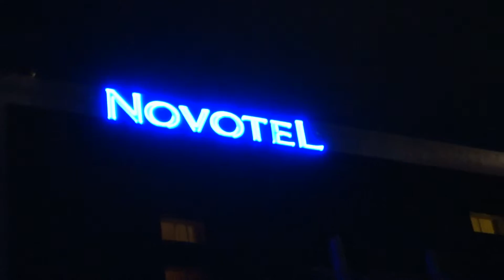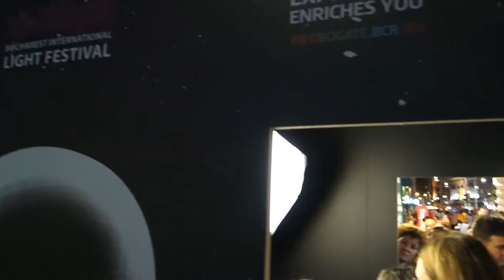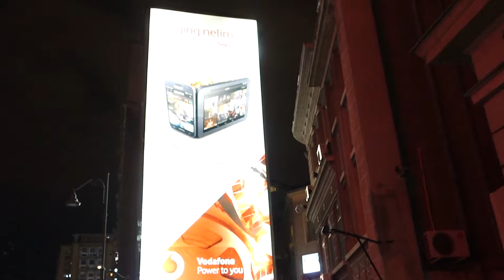SPOTLIGHT FESTIVAL, BUCHAREST, ROMANIA, MAY 2016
BUCHAREST INTERNATIONAL LIGHT FESTIVAL, CALEA VICTORIEI, 5-8 MAI 2016.